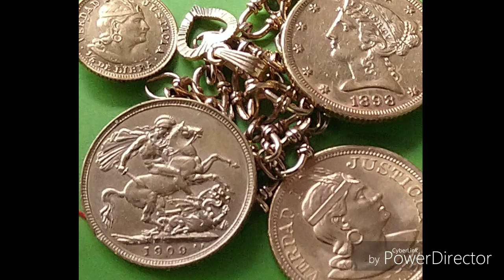Cuánto Cuesta el oro en Peru